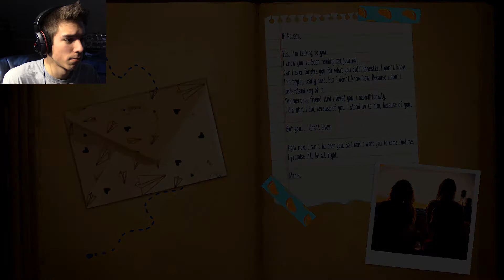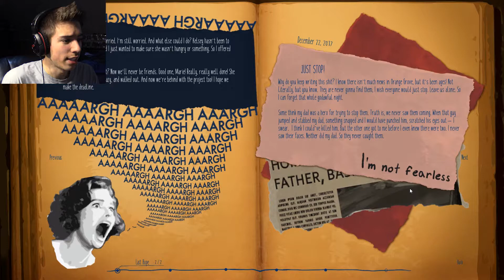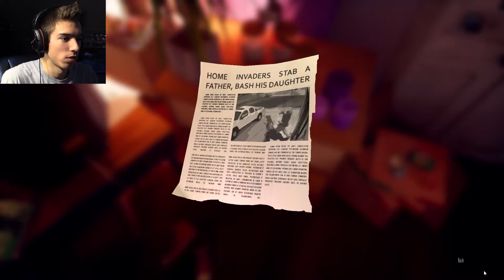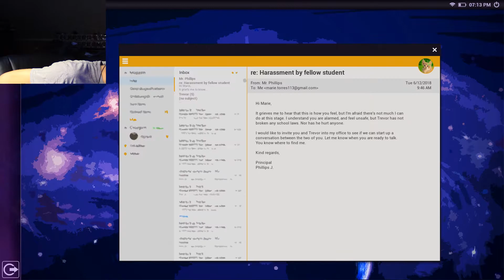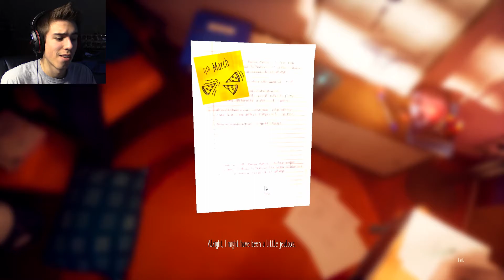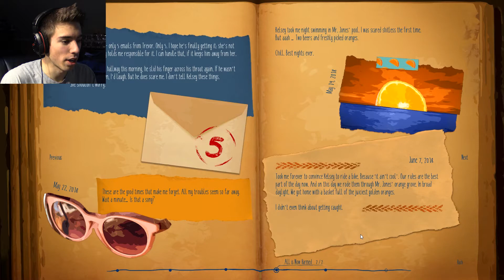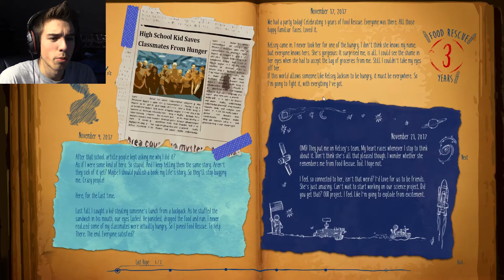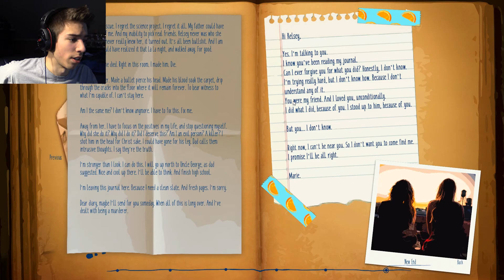THE SECRETS OF MARIE'S JOURNAL! | Marie's Room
If you take a story like, Life is Strange, mix it with, What Remains of Edith Finch and you get this happy result!